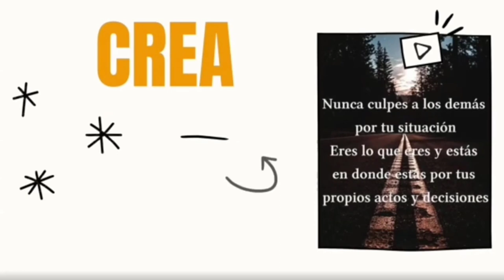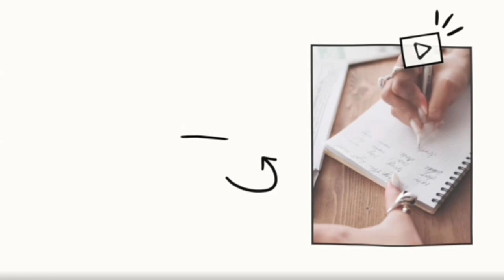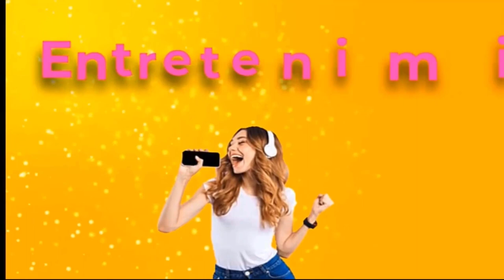Motivando Tu Días